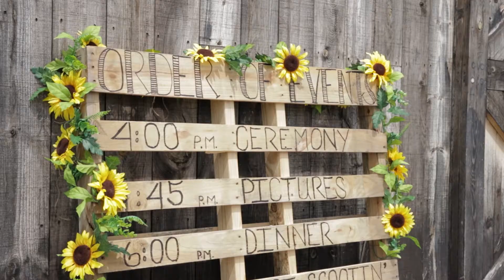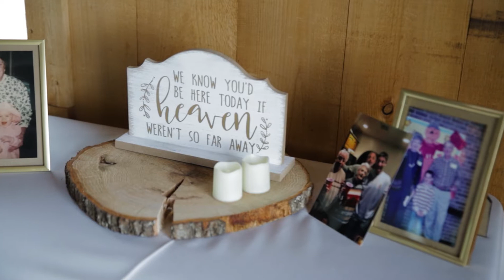My Whole Heart For My Whole Life | Maggie & Michael | Flying M Ranch